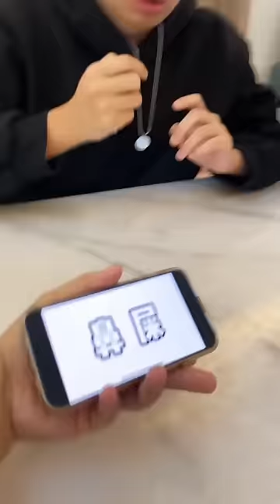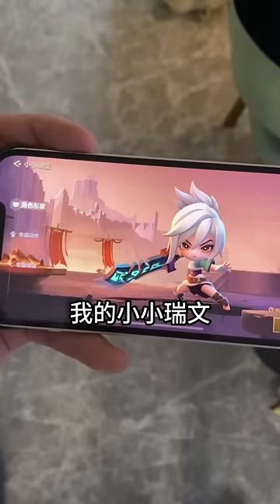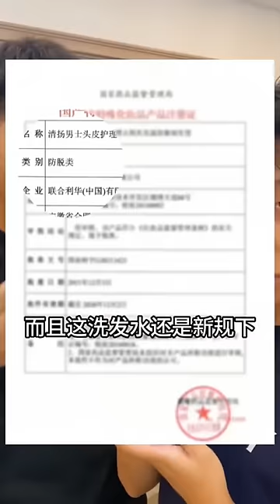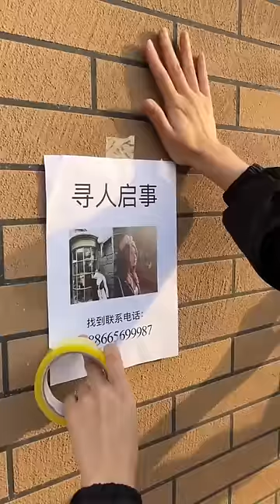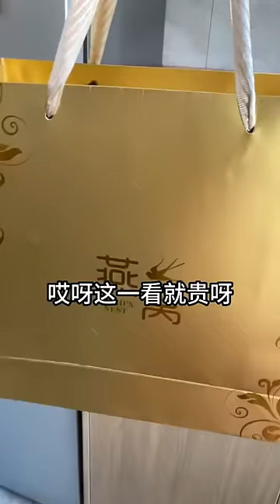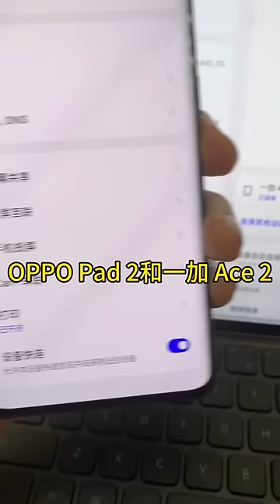峻宁峻宁：就泡个脚，再这样下去我肯定能学会街舞！搞笑